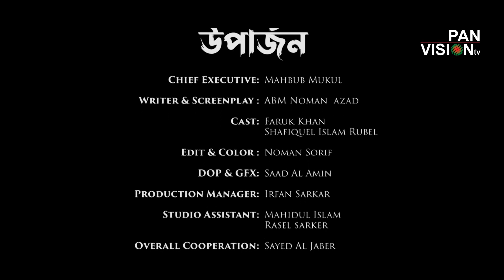রোজার শিক্ষামূলক শর্টফিল্ম | উপার্জন | Uparjon | New Bangla Ramadan Short Film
রোজার শিক্ষামূলক শর্টফিল্ম
Ramadan Bangla Short Film: Uparjon | উপার্জন
Director: ABM Noman
CEO: Mahbub Mukul